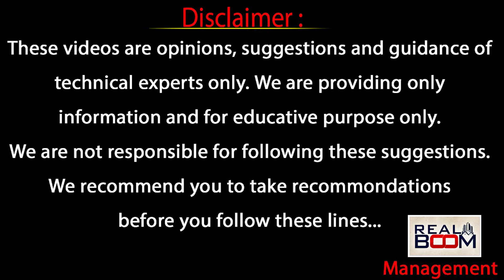Best Places to Invest In Hyderabad Real Estate | Future Growing Areas in Hyderabad | Real Boom